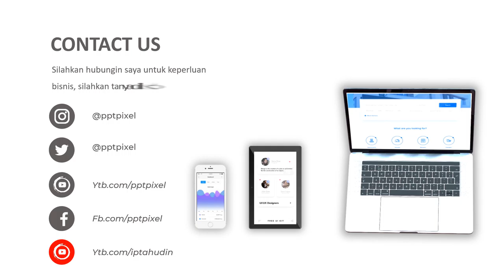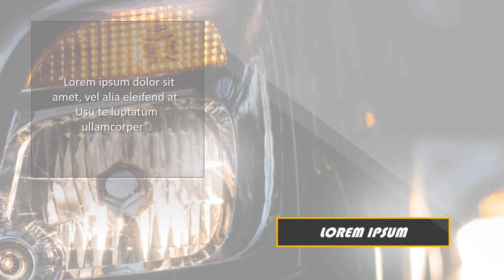Jasa Video Iklan Automobile, Iklan Jual Beli Mobil Online,Produk Mobil Toyota di Karawang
KUMPULAN CONTOH VIDEO KAMI
2. CONTOH VIDEO FASHION SHOW
5. CONTOH VIDEO PERSONAL BRANDING
7. CONTOH VIDEO COMPANY PROFILE
8. CONTOH VIDEO PROMOSI MASAKAN
9. CONTOH VIDEO IKLAN KENDARAAN
10. CONTOH VIDEO UCAPAN, UNDANGAN